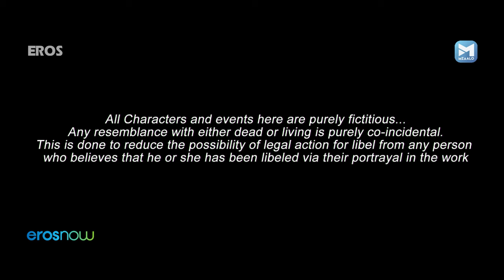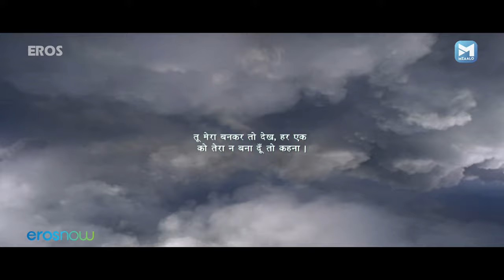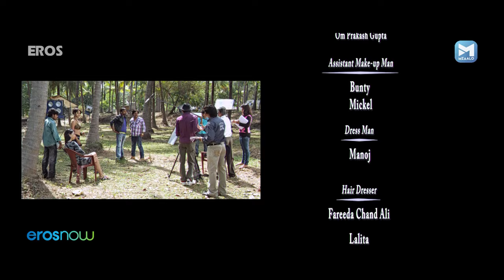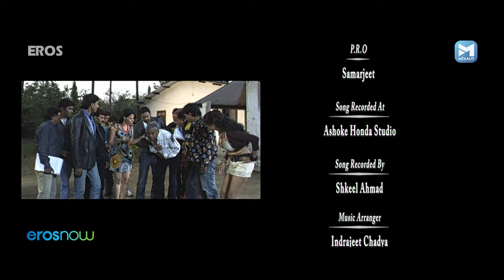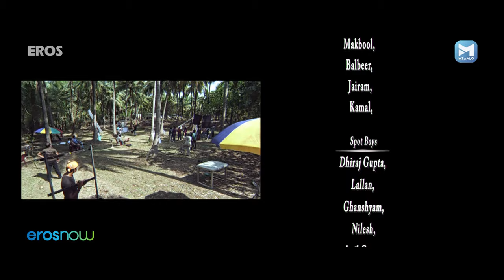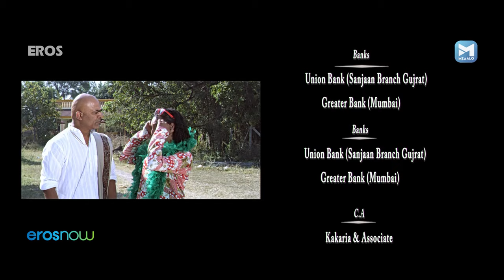Dhama Chaukdi | धमा चौकड़ी | Hindi Comedy Movie | Sanjay Mishra, Mukesh Tiwari, Akshay Yadav,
Dhama Chaukdi | धमा चौकड़ी | Sanjay Mishra | Hindi Comedy Movie | Mukesh Tiwari | Akshay Yadav